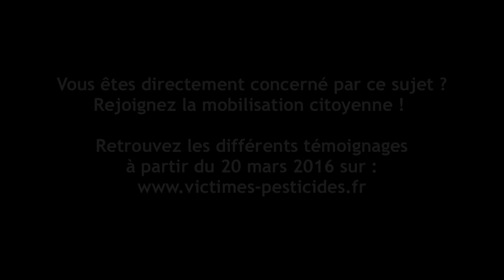Riverains victimes de pesticides : Vincent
Riverain victime de pesticides en zone viticole, Vincent témoigne.